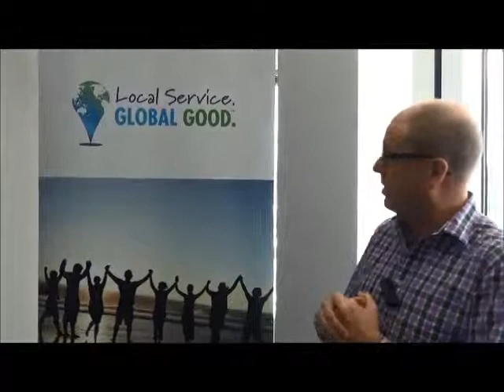Tour of New Zealand Association of Credit Unions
Henry Lynch, CEO of the New Zealand Association of Credit Unions, takes CUToday.info on a tour of his association's offices as part of CUToday.info's salute to International Credit Union Week 2014.